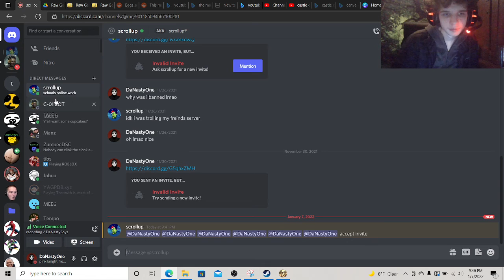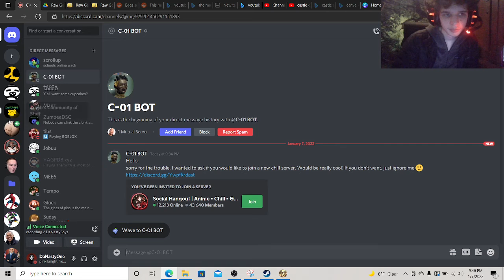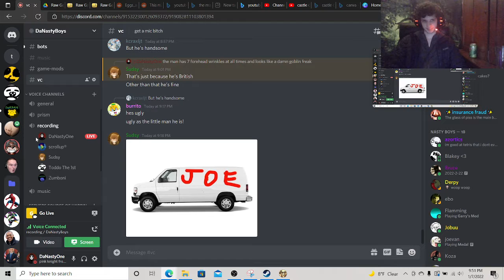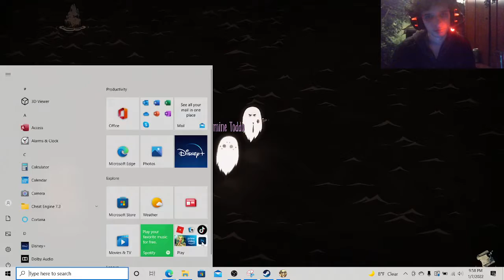dont starve together with toddo part 2